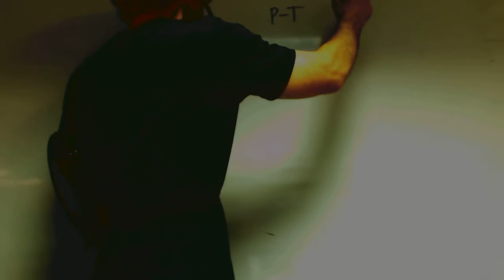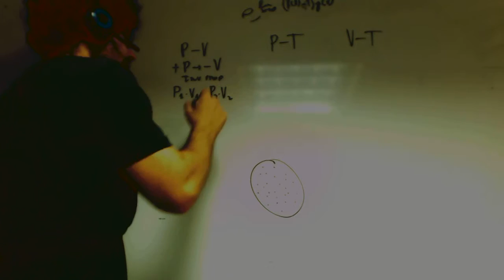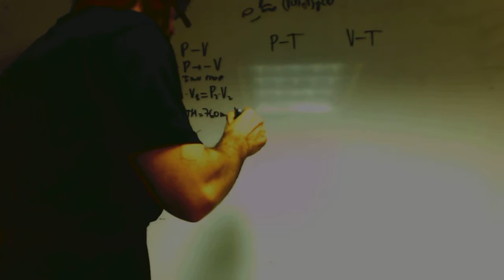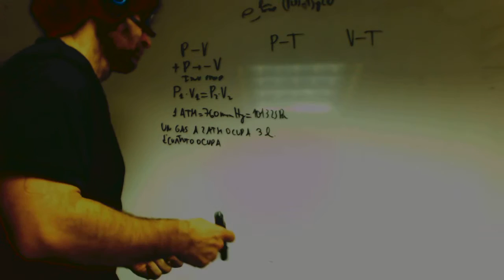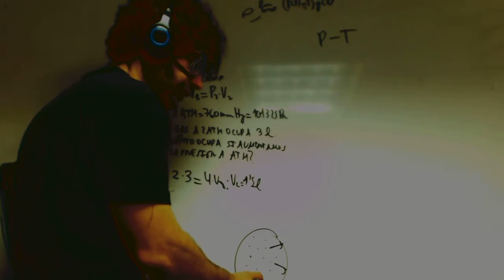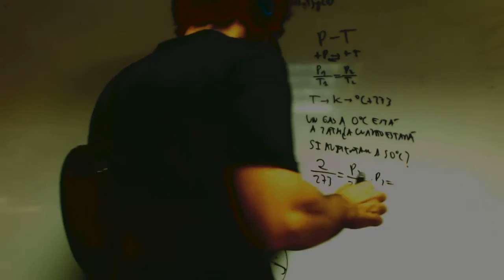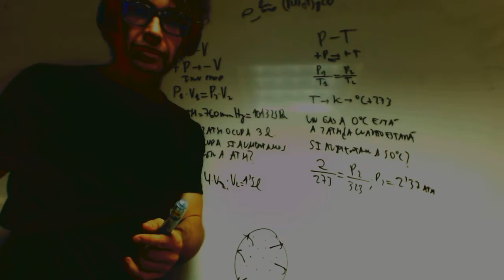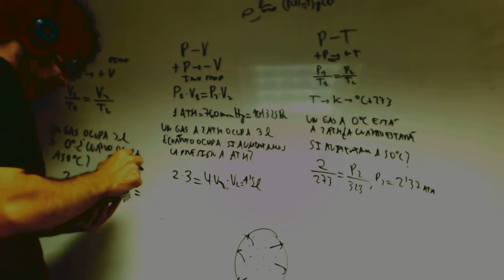Leyes de los gases basicas Quimica 1 Bachillerato Academia Usero Estepona